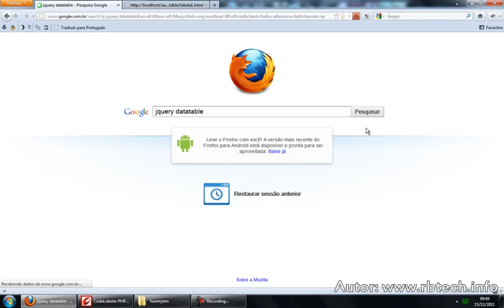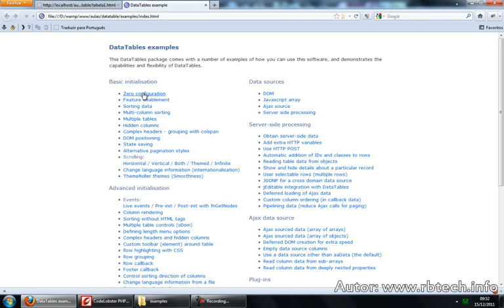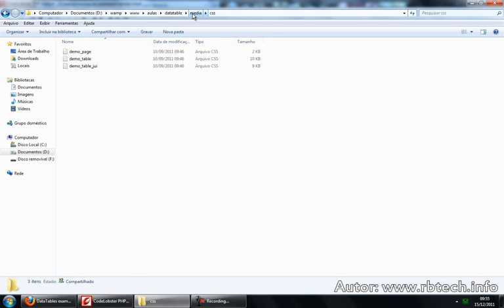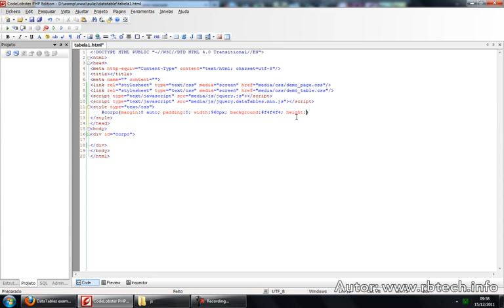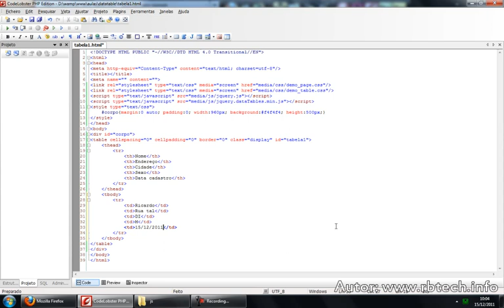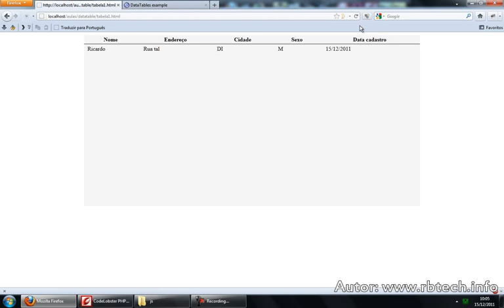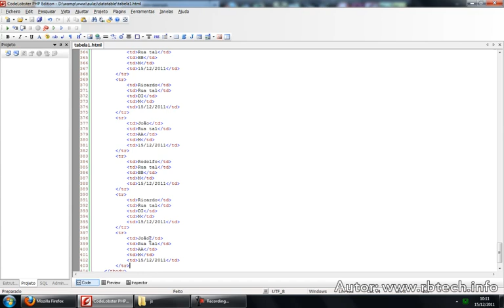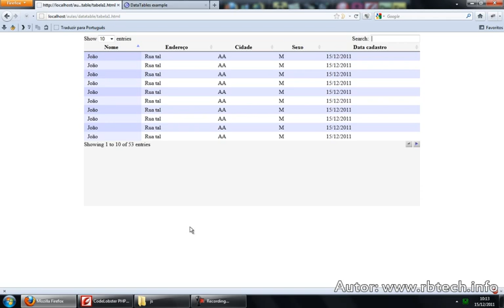Como criar tabelas dinâmicas com jQuery Datatable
Em nosso blog você encontra outros vídeos e pode tirar suas dúvidas sobre nossas aulas, acesse e confira